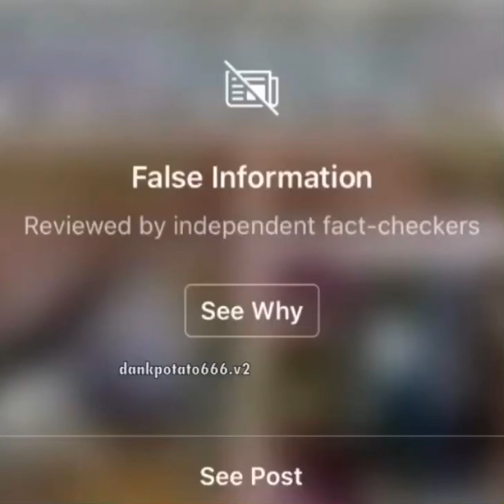Instagram fact check